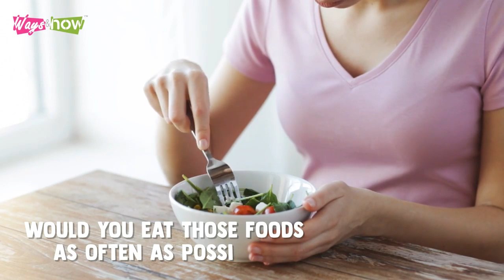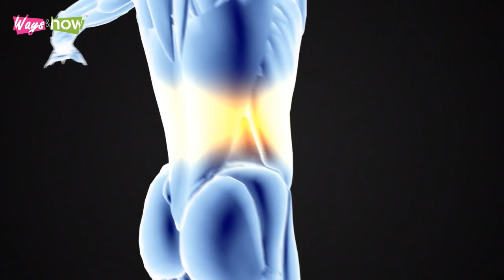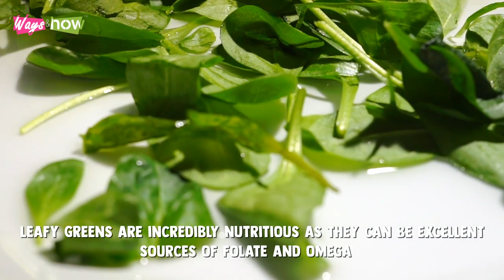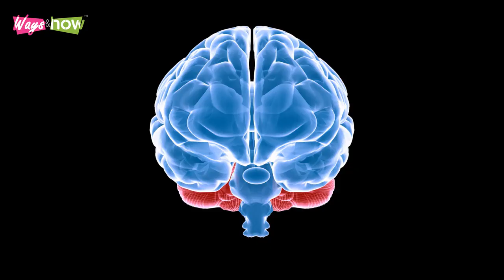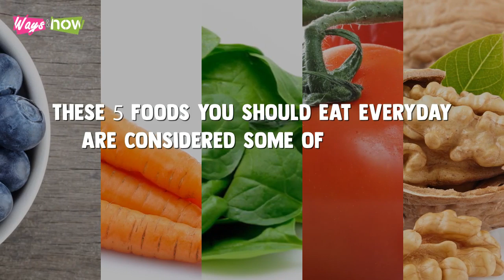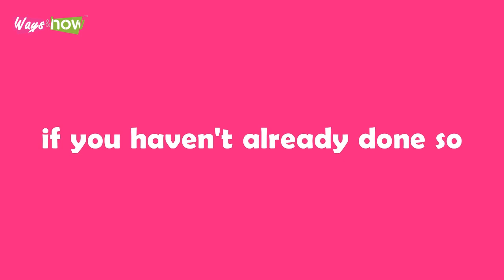5 Foods You Should Eat Everyday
This video is about 5 healthy foods you should eat everyday. To learn about all the healthy foods recipes, or healthy foods recipes for good living, watch the video now. You will learn about good and healthy foods to eat, as well as foods for healthy eating that you can prepare at home. Waysandhow. foods foodsyoushouldeat waysandhow.

Waysandhow is a DIY channel with health-focused videos in areas of health and fitness, dieting, weight loss, healthy foods, exercise, and many other types of health-related how-to videos.